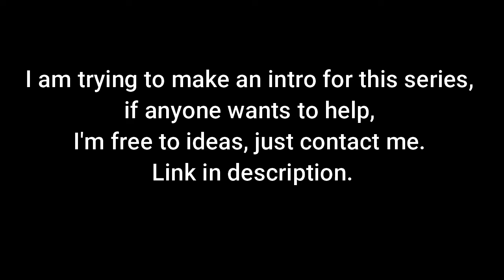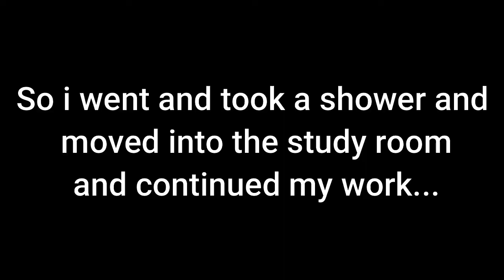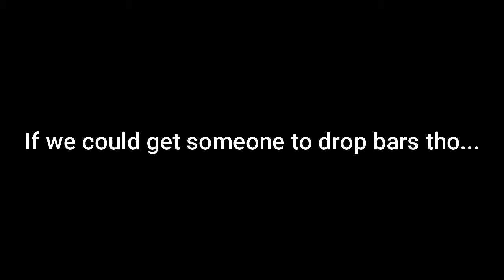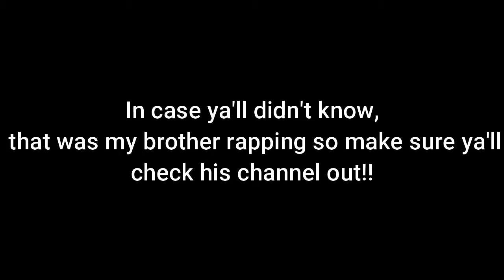When you have a rapper at home | Campfire Ep.2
Good day people!! Wishing everyone well and happy!!

Video content:
I recorded this video quite a while ago, but then I was caught up in something else so I didn't upload for quite a while. Anyway, in this video, I was kind of super focused on making the music so I didnt live commentate anything, but nevertheless, I did my best with the music.